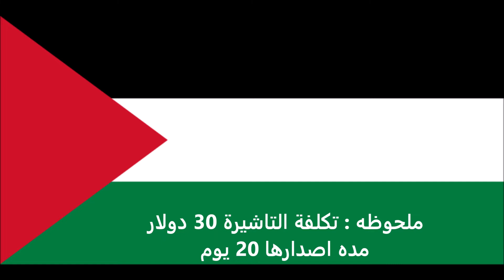الاوراق المطلوبة للتقديم على تأشيرة العراق للفلسطينيين - Iraq visa for Palestinians